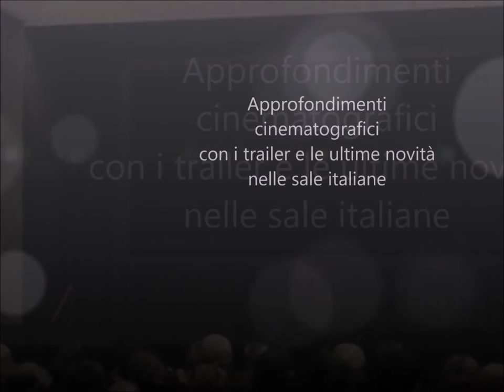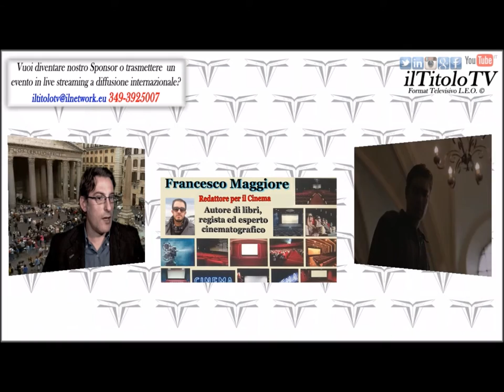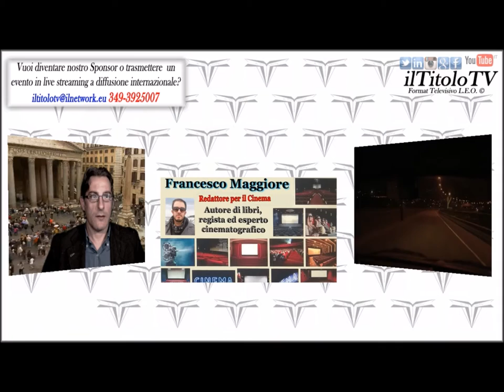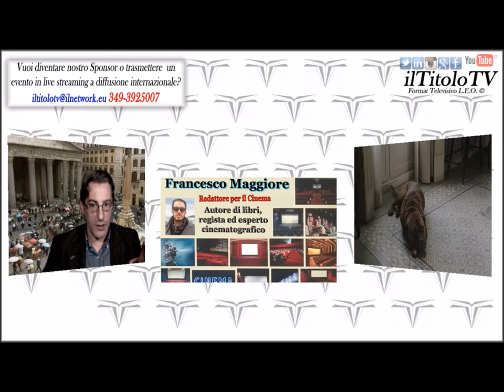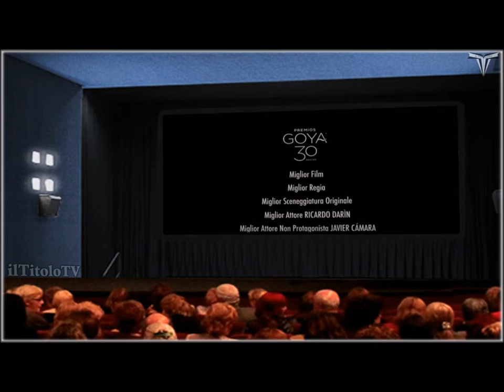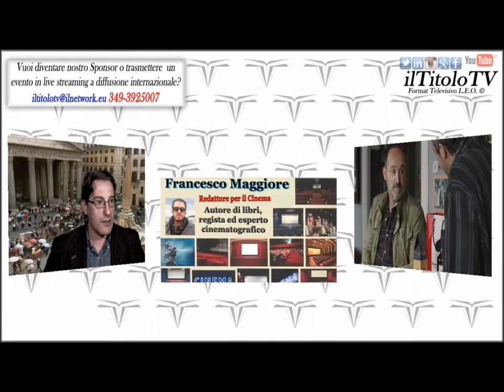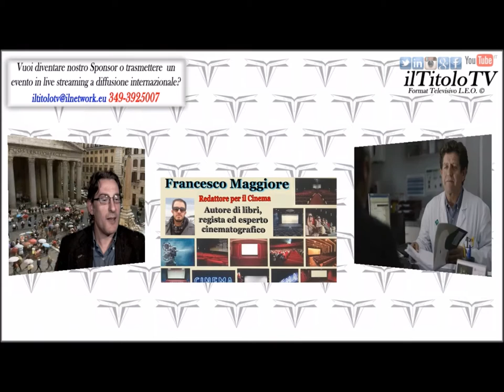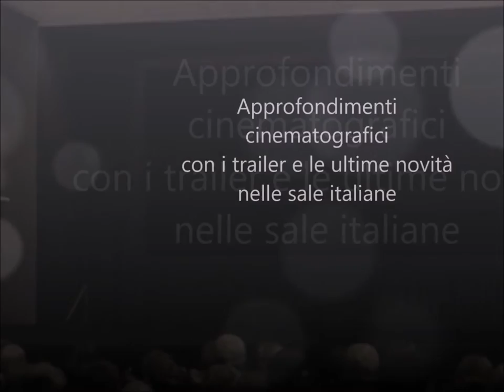Pericle il Nero e Truman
Francesco Maggiore ci parla di due nuove pellicole cinematografiche. Pericle il Nero un romanzo di Giuseppe Ferrandino poi portato sul grande schermo con Riccardo Scamarcio e Stefano Mordini alla regia. Truman un film del 2015 diretto da Cesc Gay, interpretato da Ricardo Darín, Javier Cámara e Dolores Fonzi.